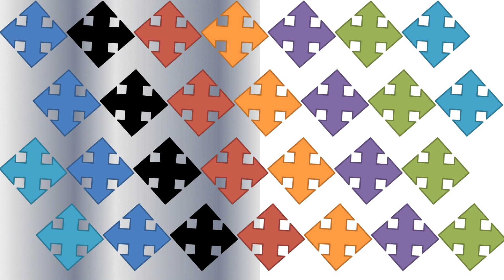PowerPoint 2010 animation test 1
Just a little video I put together with PPT 2010

It's not meant to demo or show anything off; I was just being silly and was trying to produce a video with lots of motion